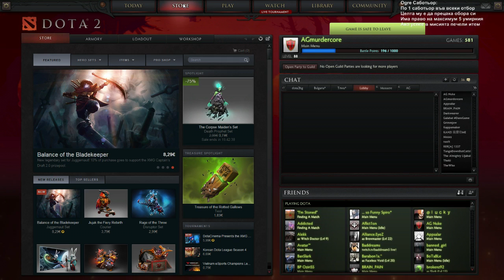Ogre Saturday 1 (Неделно издание :D)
Първо издание на съботните игри със зрители, в което за съжаление не успяхме да се развихрим много заради техническите проблеми със сървърите на играта. Очаквайте втора част идната събота от 17:00.

Дано предаването ви хареса и ако това е така не забравяйте да му ударите по един Like, да го споделите с приятели и да се абонирате за канала. Също така може да харесате и нашата facebook страница на адрес